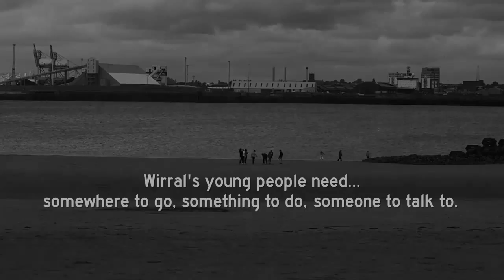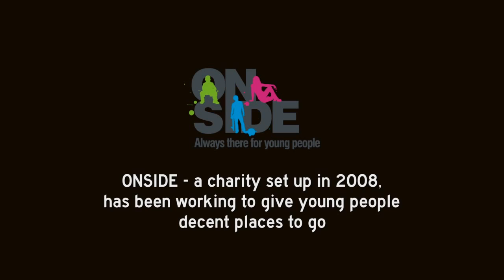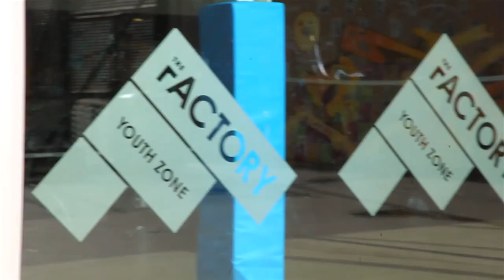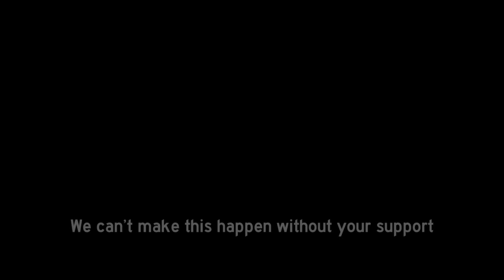Why does Wirral need a Youth Zone?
Wirral Youth Zone, named by young people as ‘The Hive’, will be a purpose-built facility for the city’s young people aged 8 – 19, and up to 25 for those with disabilities. The Youth Zone will be located next to the new fire station on Exmouth St, in the centre of Birkenhead and is expected to open in 2016.